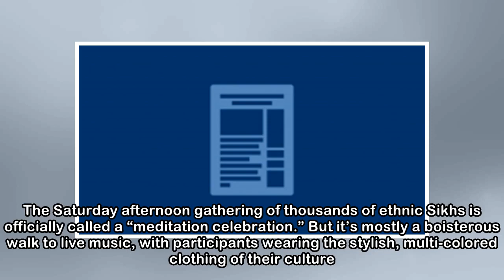NYC hosts one of the biggest US tributes to Sikh culture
New York is hosting one of the biggest tributes to Sikh culture in America — a parade down Madison Avenue capped by a sea of turbans. The Saturday afternoon gathering of thousands of ethnic Sikhs is o...